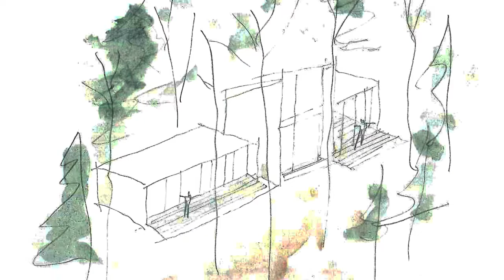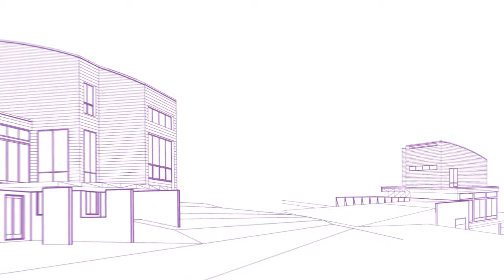Via Sauvagia - Habiter